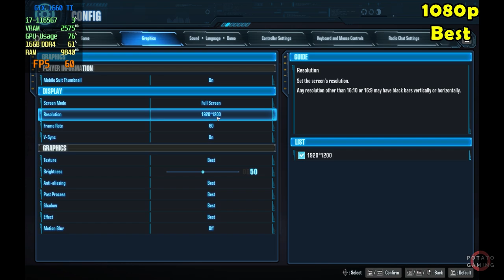GUNDAM BREAKER 4 - GTX 1660 Ti | Benchmark Best Setting Gameplay | EGPU EXP GDC TH3P4G3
Testing GUNDAM BREAKER 4 on my laptop.
Spec
CPU  : i7-1165G7 2.80GHz | Max TDP 28W
RAM : 16GB - 8GBx2 (3200MHz) DDR4 Dual Channel
SSD  : 512GB M.2
GPU  : GTX 1660 Ti Driver Version 560.94